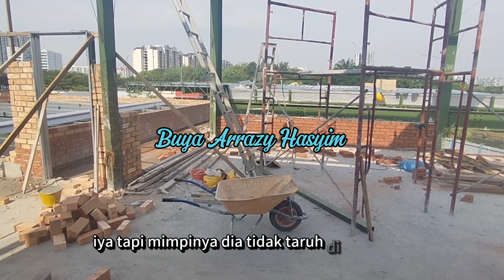Imam Bukhari Sering Mimpi Bertemu Rasulullah Saw | Buya Arrazy Hasyim